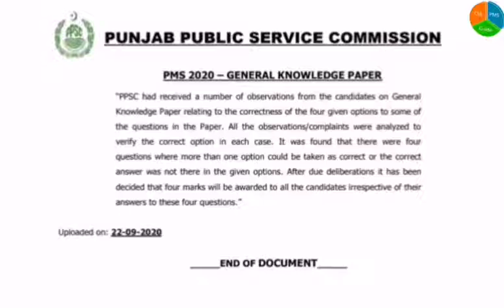PMS GK Paper 2020 (Good News for all aspirants)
PPSC has decided to give four additional marks to all aspirants in PMS GK paper 2020. Good news for all aspirants who appeared in PMS 2020.